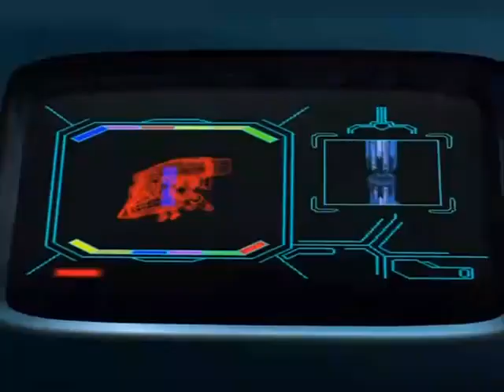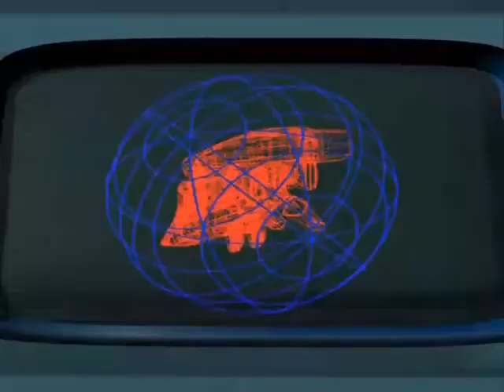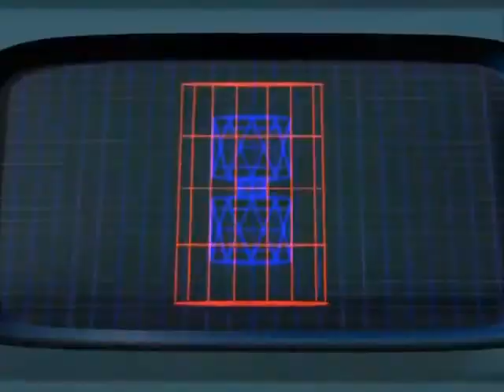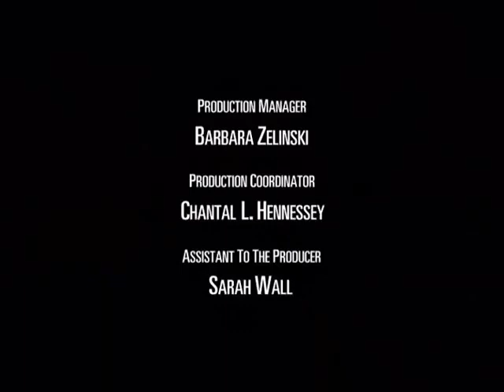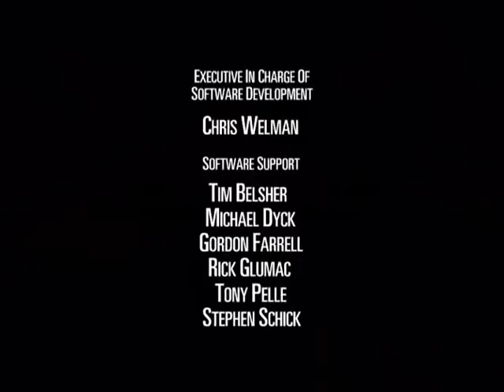Beast Machines - Capitulo 24 - Juego final Parte 1 - La espiral descendent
También puedes apoyar el canal con algunos satoshis:

BTC:  3J9oyCwskuD6qvvXVXb11shNLRh8xWK1XX

ETH (ERC-20):  0x54f370a9637c0f839251e0991710a62ddd04c8ca

BNB:  0xd37a2c763e0779d88b6ef5223cae62a1e9f5b05d

DOGE:  DP7npfEQTB5vC66xyq6hBT3yinLaA5XpQ1

Tether TRC20 (USDT):  TVNG2RMwsFEDj1dRE5HsQkY5HcWGGHEAqy

Zcash (ZEC):  t1NMDUU2WakofuCkxK7nAgQViCeg9ZNnuNG

BCH:  qrqt3k6mgrku20ur8092yw7melufvs35ayzh6xmyxf

SOL:  EawnTabyC3pMx2qV7npnRe3HUvMNtYQCymQmbLCUMChM

Gracias!!!...